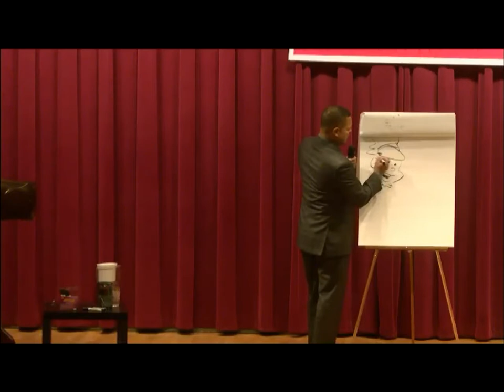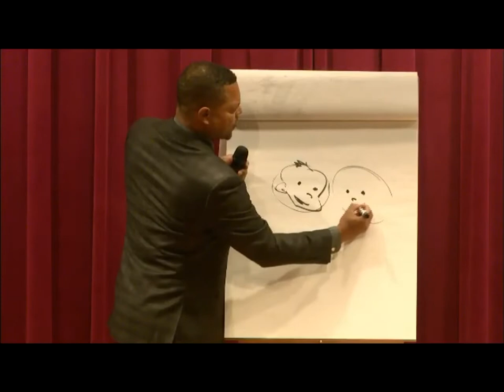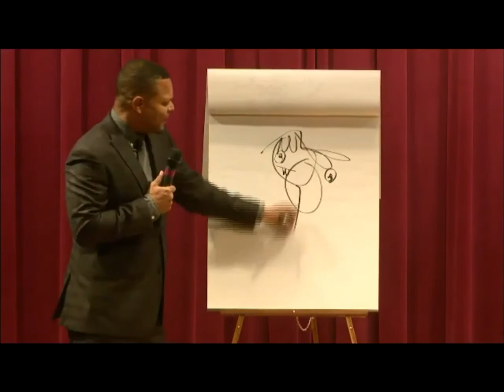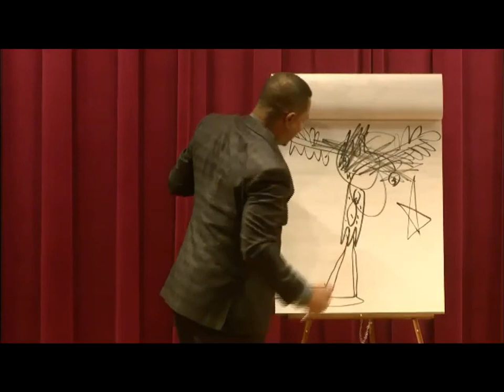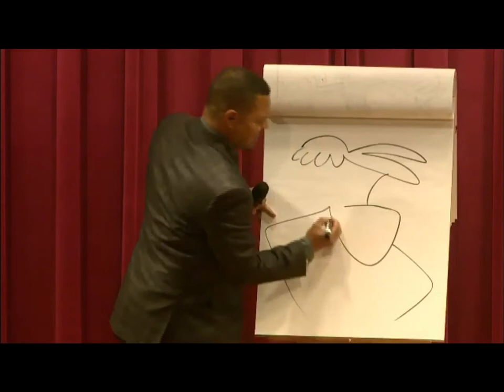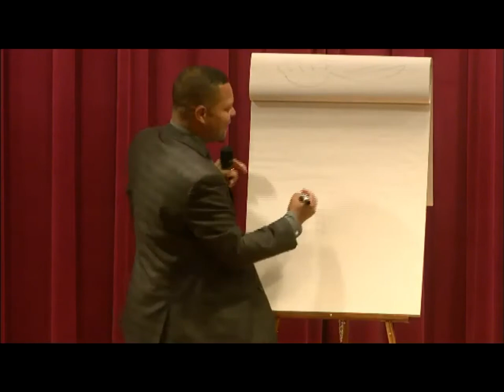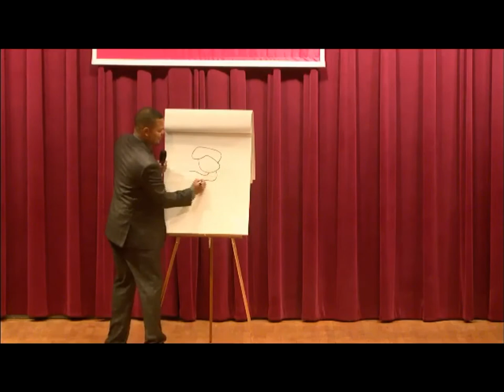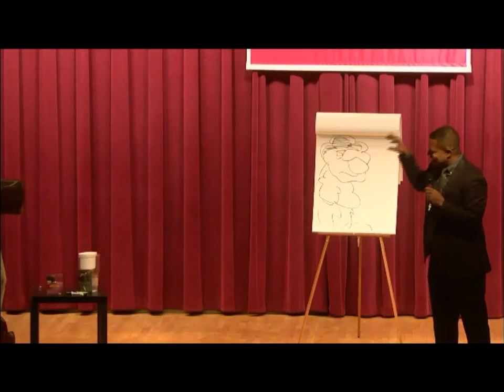Robb Armstrong | Fearless: A Cartoonist’s Guide to Life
Coming from “one of the country’s hottest young cartoonists” (People), Robb Armstrong’s Jump Start is the most widely syndicated daily comic strip by an African American in history. Appearing in more than 300 newspapers in eight countries, it is currently being adapted into a FOX television sitcom. A Philadelphia native, Armstrong is the recipient of an honorary Doctorate of Humane Letters from Holy Family University. In Fearless, Armstrong weaves personal stories of a traumatic childhood and the transcendent power of art together with drawing tutorials and original illustrations in a compelling guide to living through the good times and the bad.